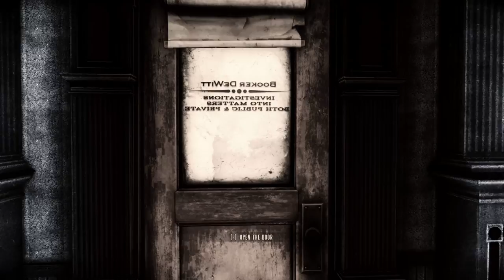BioShock Infinite Ep. 8 - The First Lady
Welcome to my playthrough (with commentary) of BioShock Infinite, a FPS from Irrational Games. Join me as I explore the floating city of Columbia.